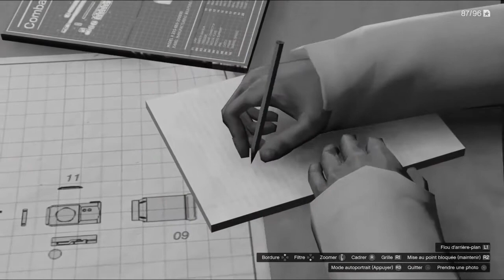[GTA V] NIQUE LA LOGIQUE #7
on se retrouve pour une nouvelle vidéo sur gta v
bonne vidéo et bon game
tchao bye.